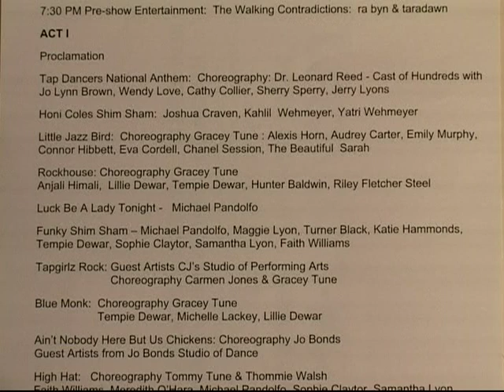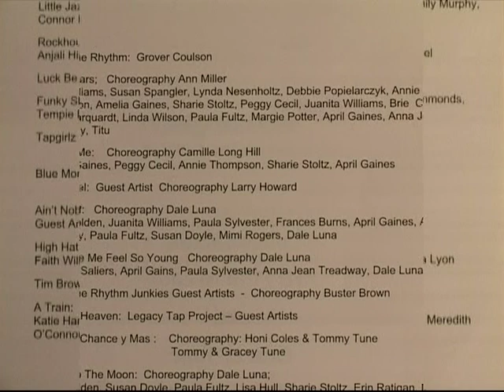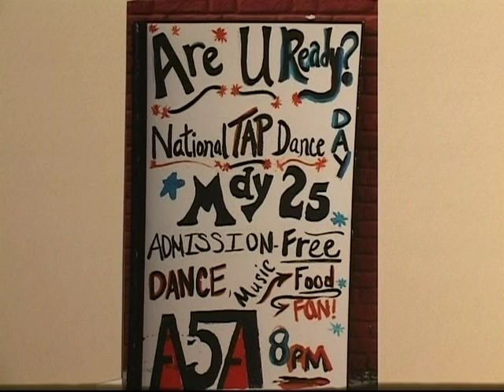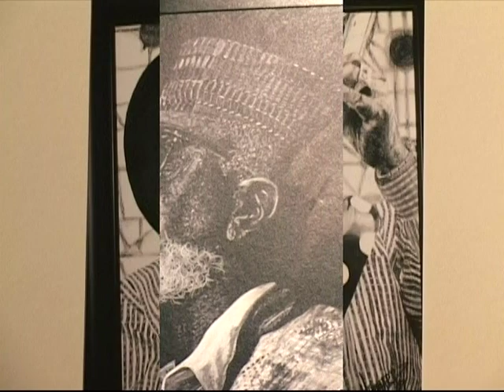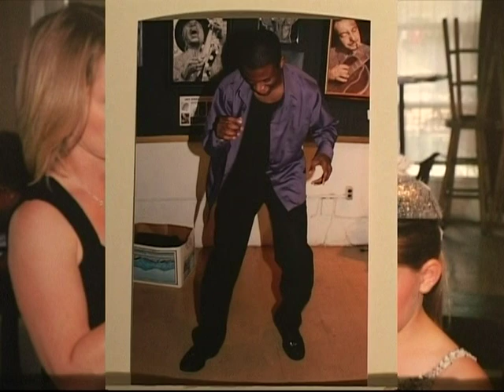2009 Arts Fifth Avenue presents National Tap Dance Day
Arts Fifth Avenue Tap Day 2009